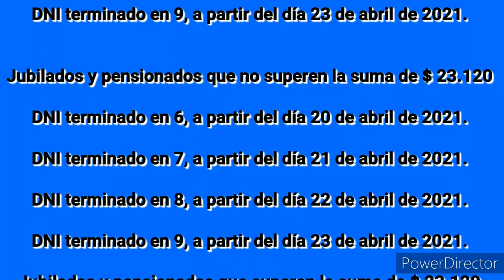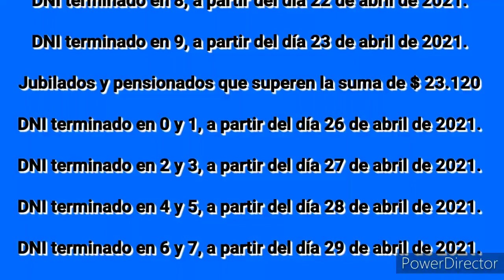Bono de $1500 ¿A quienes les corresponde? En Abril y Mayo + Calendario de pagos ANSES Completo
Calendario de Pagos de ANSeS de hoy 21 de abril
Progresar Tarjeta Alimentar jubilaciones y bono de $ 1500
Asignación por embarazo (AUE)

DNI terminado en 7, a partir del día 20 de abril de 2021.

DNI terminado en 8, a partir del día 21 de abril de 2021.

DNI terminado en 9, a partir del día 22 de abril de 2021.

Asignación Universal por Hijo (AUH)

DNI terminado en 6, a partir del día 20 de abril de 2021.

DNI terminado en 7, a partir del día 21 de abril de 2021.

DNI terminado en 8, a partir del día 22 de abril de 2021.

DNI terminado en 9, a partir del día 23 de abril de 2021.

Jubilados y pensionados que no superen la suma de $ 23.120

Jubilados y pensionados que superen la suma de $ 23.120

DNI terminado en 0 y 1, a partir del día 26 de abril de 2021.

DNI terminado en 2 y 3, a partir del día 27 de abril de 2021.

DNI terminado en 4 y 5, a partir del día 28 de abril de 2021.

DNI terminado en 6 y 7, a partir del día 29 de abril de 2021.

DNI terminado en 8 y 9, a partir del día 30 de abril de 2021.

Prestaciones por desempleo

DNI terminado en 0 y 1, a partir del día 23 de abril de 2021.

DNI terminado en 2 y 3, a partir del día 26 de abril de 2021.
l
DNI terminado en 4 y 5, a partir del día 27 de abril de 2021.

DNI terminado en 6 y 7, a partir del día 28 de abril de 2021.

DNI terminado en 8 y 9, a partir del día 29 de abril de 2021.

Marcelo Albornoz Palabras que Sanan 2021